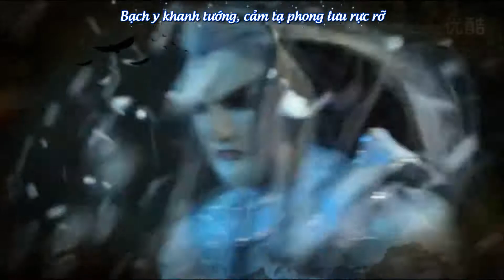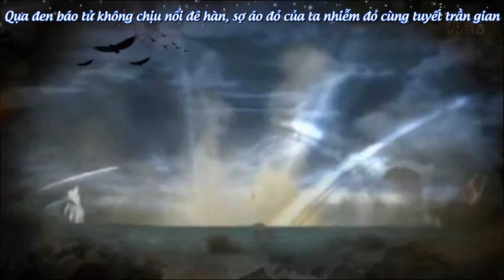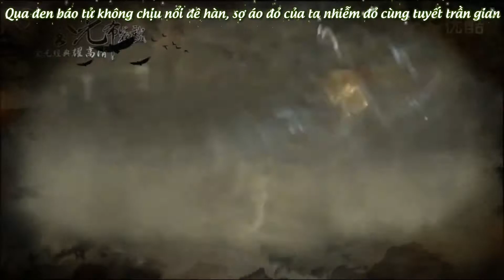[Kim Quang] Quân lâm thiên hạ (君临天下)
MV: Túy Lý Mộng Tỉnh Bán Sinh Hoang (醉里梦醒半生荒)